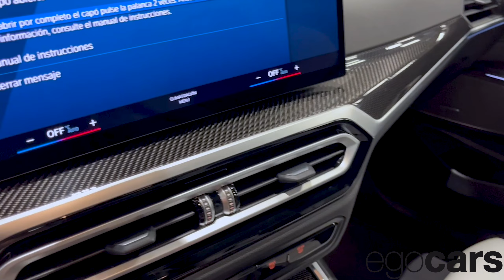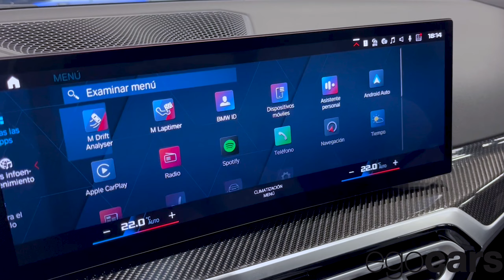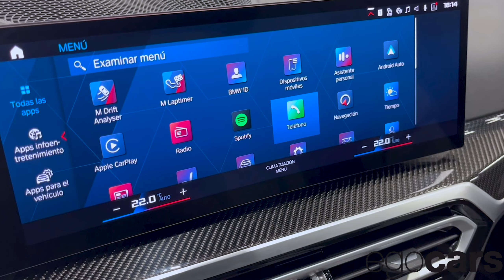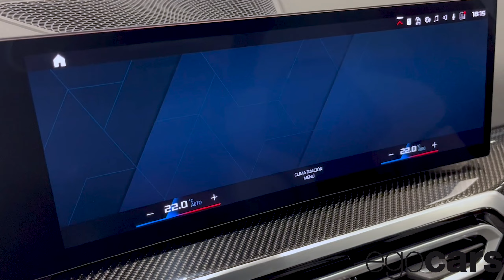🚀 2022 BMW M3 Competition 510Cv (SAPHIRSCHWARZ)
BMW M3 Competition 510Cv (SAPHIRSCHWARZ)

Color Saphirschwarz
Paquete exterior M de fibra de carbono
Molduras exteriores M en negro brillo
Cristales tintados de protección solar
Llantas forjadas 19”/20” 826M
M Drive Professional
Diferencial M Sport
Suspensión adaptativa M
BMW Live Cockpit Plus
Pantalla Widescreen
Sistema de sonido Harman Kardon
Carga inalámbrica para smartphone
Control de crucero con función freno
Luz Láser BMW con asistente luz de carretera
Acceso ConfortColor Saphirschwarz
M Drive Professional
Diferencial M Sport
Suspensión adaptativa M
Pantalla Widescreen
Acceso Confort
Cuero Merino con contenido ampliado Silverstone/Schwarz
Asientos deportivos M
Reglaje eléctrico de los asientos con memoria
Calefacción en asientos delanteros
Ventilación activa de asientos delanteros
Cinturones de seguridad M

En Egocars nos dedicamos a la comercialización de vehículos nacionales y de importación - Somos una empresa líder en nuestro sector, vivimos con nuestros clientes la pasión que nos une. Con más de 2000 vehículos vendidos, nuestros clientes no dudan en confiar en nosotros. Somos un equipo joven, dinámico y entusiasta que se encargará de aconsejarle y guiarle en la elección del vehículo que está buscando.  En Egocars trabajamos proporcionando atención, un buen servicio y sobre todo, profesionalidad.  Visita nuestra página web para obtener más información y consultar nuestro stock actual Sigue a EGOCARS aquí: Visitanos en Facebook Síguenos en Instagram Si tienes alguna duda, puedes contactar con nosotros en: o llamando directamente al 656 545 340.   Nos encontramos en Avda. de Alacant 185 nave 2 (nacional 332), en el término municipal de Bellreguard.  2021

BMW M3 Competition (2021) - Exhaust Sound, Interior, Exterior and Features
2021 BMW M3 Competition - Wild Sedan!